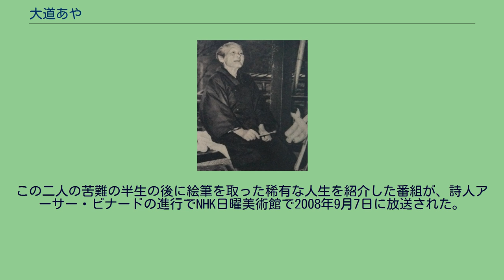大道あや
大道 あや（だいどう あや、1909年4月11日 - 2010年9月14日）は広島県出身の画家、絵本作家である。
本名は大道アヤコ。
60歳から絵を描きはじめ草花や動物など生命に溢れる数百点の作品を残した。
母は70歳を過ぎて絵を描き始め「おばあちゃん画家」として有名になった丸木スマ（1875年 - 1956年）、「原爆の図」で知られる画家の丸木位里は兄、丸木俊は義姉（兄嫁）である。
母・丸木スマ（1953年） 1909年、広島県安佐郡飯室村（現・広島市安佐北区）で農業および太田川で船宿を営む丸木金助・スマの子として生まれた。
安田高等女学校（現・安田女子中学校・高等学校）を卒業。
結婚して広島市内で美容師となる。
36歳の時、爆心地から2.5キロの地点で被爆した。
爆心地近くにいた父金助は被爆し一年後に他界した。
母のスマは爆心地から遠く離れた三滝の自宅に居たため無事であった。
戦後は家業の花火工場で働く。
しかしその間に母のスマが1956年に「原爆の図」の巡回展で海外に出ていた丸木夫妻の留守宅で、「同巡回展」開催運動に関わっていた青年に殺害された。
1967年には長男が家業の花火工場の事故で負傷し、翌年には夫を爆発事故で亡くした。
悲しみと失意に沈むあやに親友が絵を描くことを勧め、1969年、60歳にして初めて絵を描きはじめた。
1970年には亡き夫を思い描いた「しかけ花火」が女流画家協会展に入選。
71年には兄の丸木位里夫妻の住む埼玉県東松山市に移る。
画家としての大半を埼玉でおくることになる。
その後日本美術院展覧会に入選を重ね、院展院友、女流画家協会会員になる。
1975年からは絵本も描き始め、1976年には「こえどまつり」（福音館）でブラティスラヴァ世界絵本原画展・優良賞を受賞した。
1979年に埼玉県越生町に、自身と母・丸木スマの絵を展示するオッペ美術館を開設した。
その近くの「けとばし山」と名付けた小さな山のふもとに住み、畑仕事の傍ら日本画、絵本を描き続けた。
「けとばし山」とは蹴飛ばしたらできそうなくらい小さな山という意味で、出生地の広島飯室の急峻な山々とは大きく異なっている。
被爆画家と呼ばれることもあるが、彼女の絵は明るく草花や動物など生命に満ちた作品が殆どである。
唯一の例外が2000年彼女が91歳の時に描いた最初でそして最後となる9枚の原爆の絵であった。
この作品の後二度と絵を描くことはなかった。
生前あやは原爆投下数日後に広島に戻った兄夫婦の描いた「原爆の図」に対し、「原爆はあんなもんじゃない」、「兄さんたちは見てないから描けるんだ」と批判的だった。
原爆の図丸木美術館の岡村幸宣（ゆきのり）学芸員は「肉親のあやさんが、『原爆の図』に最も本質的な批判をしている点が興味深い。ある意味、『原爆の図』が神聖化されることからも救った」と語っていた。
あやは自分の絵について「犬やら猫やらがいて、いっぱい花が咲いてる絵を見たら、みんな『平和がええのう』と思うじゃろ」と話していた。
兄夫婦が原爆を描いて反核を訴えたのに対しあやは平和を描くことで原爆を否定した。
2003年には広島にもどり、息子夫婦、孫たちと暮らしていた。
2010年9月14日、心不全で亡くなる。
遺骨は、広島の街を望む山の墓所に、母・スマ、兄・位里、俊らと共に埋葬されている。
母スマが70歳を過ぎて丸木位里・俊に勧められ絵を描き始め「おばあちゃん画家」として有名になった。
一方娘あやは兄夫婦と母と画家達に囲まれていたわけだが自分が絵を描くなどとは思ってもいなかったが60歳で絵筆を取ることとなった。
母スマは戦前は旧飯室村で船宿をしきりながら畑仕事という忙しい日々を送っていた。
娘あやも夫が花火工場を経営、自らも美容師としての多忙な人生であった。
娘あやが絵を描き始めたときにはすでに母は他界していた。
この二人の苦難の半生の後に絵筆を取った稀有な人生を紹介した番組が、詩人アーサー・ビナードの進行でNHK日曜美術館で2008年9月7日に放送された。